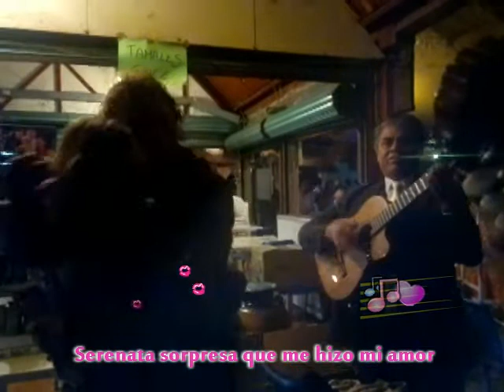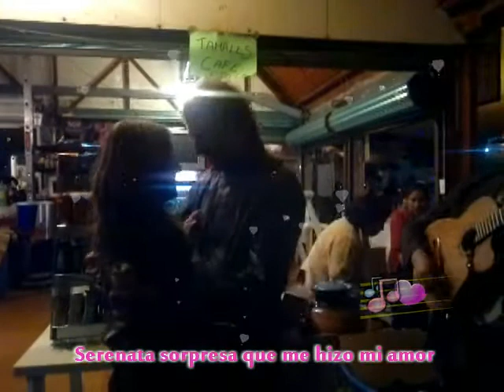Serenata sorpresa de mi amor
En Xochimilco mi amor me sorprende con una serenata,Que sorpresa...